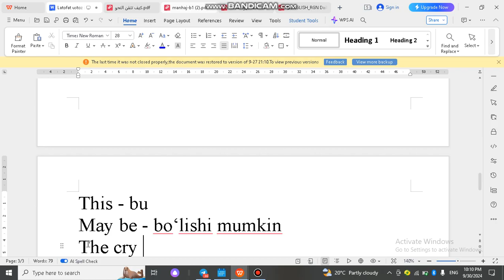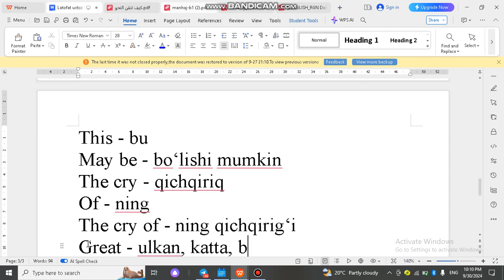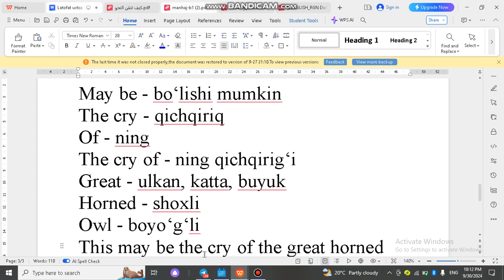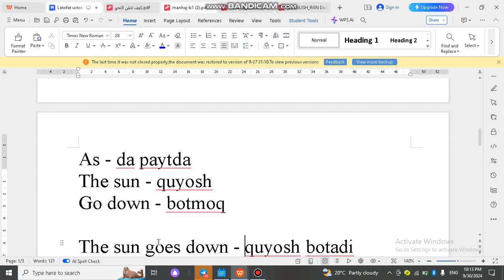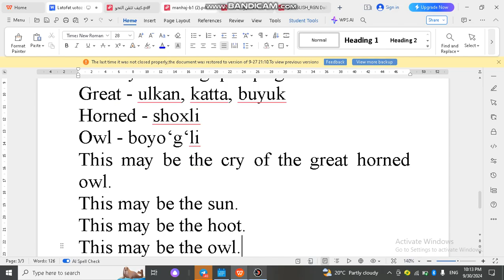Prezident maktablari ingliz tilisi. 2-sinf. 3-dars